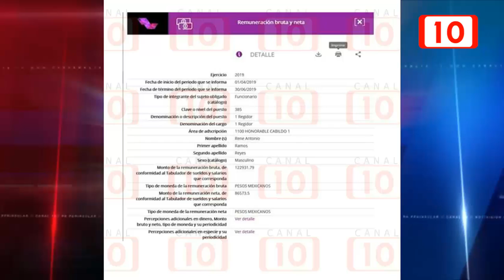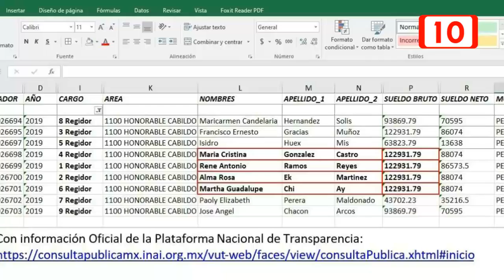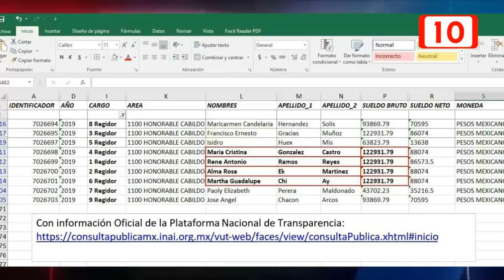Políticos se cobran con salarios y contratos en FCP